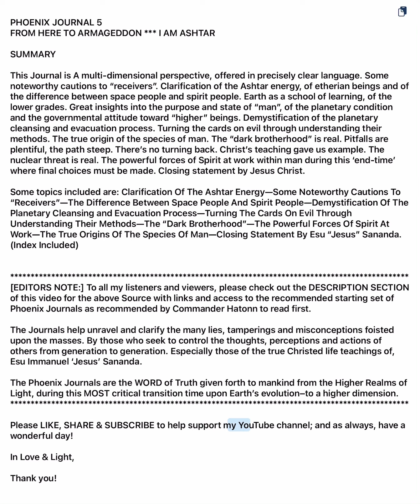🟡 Summary Phoenix Journal 5: From Here To Armageddon –I Am Ashtar (Space Relation & Future of Earth)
These spiritual messages of Truth from the Phoenix Journals are of the very highest communicated–transmitted and recorded quality. Scribed from a number of Ascended Masters, Lighted Teachers & Wayshowers from the Higher Realms of Creation.  The Hosts of God are dedicated in assisting ones here on Earth, who find themselves restless & searching (that is, ready) for the “next step” in their spiritual growth.

#27 Phoenix Operator-Owner Manual (Contains THE LAWS OF GOD & CREATION—the most essential roadmap & guide to enlightenment)

I PLACE MY SEAL UPON THESE WRITINGS OF TRUTH. YOU ONES MUST AWAKEN NOW FOR YOU HAVE SLEPT TO LONG AND YOU ARE IN THE FINAL COUNTDOWN.
–I AM ATON (The One Light)

⚠️ If the Truth is to reach the four corners of the world, it must be freely passed on. It’s hoped that each reader will feel free to do that–keeping it in context, of course. They can be found at: